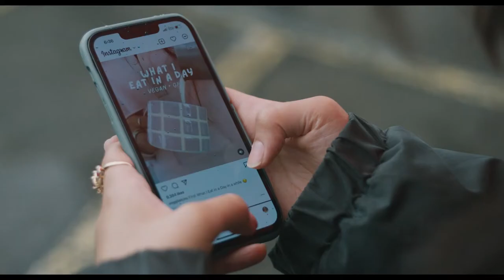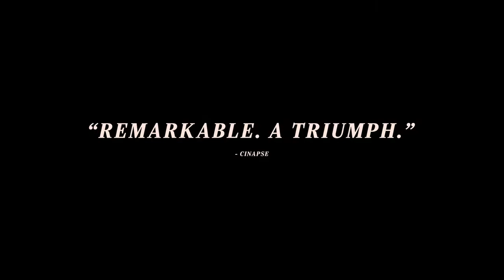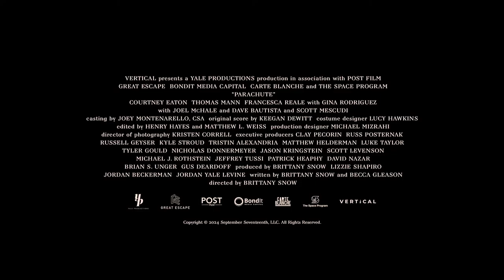Parachute - Official Trailer (2024) Courtney Eaton, Gina Rodriguez, Joel McHale, Dave Bautista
In Parachute, Riley (Courtney Eaton) is a fun and energetic young woman, but struggles with an eating disorder and body image issues. Ethan (Thomas Mann) is a once-promising musician in the end of his 20s. The two meet and just “click.” To Ethan, all of Riley’s flaws are beautiful, and he wants to help her see herself the way he does. Riley adores Ethan and is inspired by his talent and selflessness. Their relationship is a balancing act between their love for each other and their combustible personal issues. But they truly feel like soulmates and the world makes sense only when they take it on together.